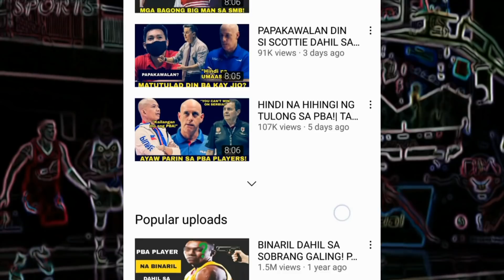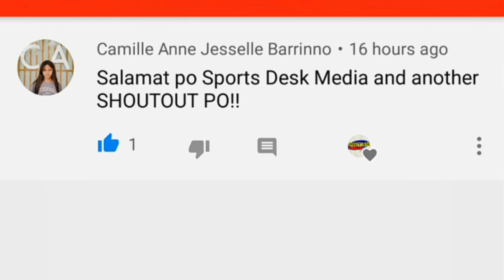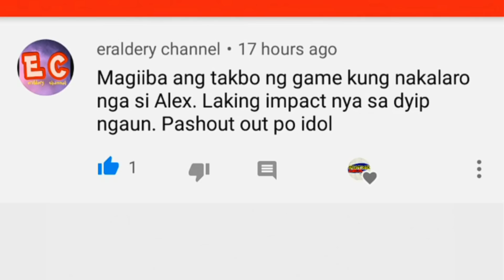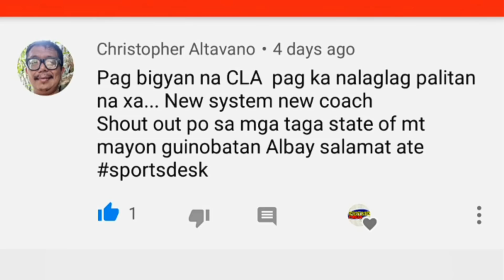MUKHANG MAPIPILAYAN PA ANG PHOENIX!| MATTHEW WRIGHT MAY FLIGHT NA UMANO| ALEX CABAGNOT ISSUE| PBA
May Malaking Pasabog ang Phoenix at si Matthew Wright sa lahat ng fans dahil may malaking offer siya mula sa Overseas!

Alex Cabagnot Magreretiro?